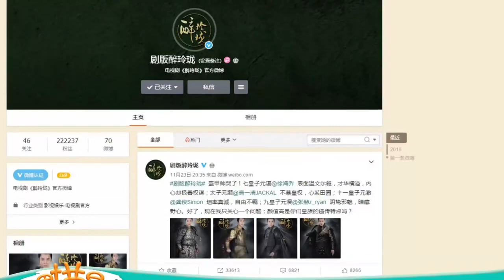《芒果捞星闻》 Mango Star News:《醉玲珑》公开最新剧照 陈伟霆盔甲造型率众皇子霸气外露 【芒果TV官方版】